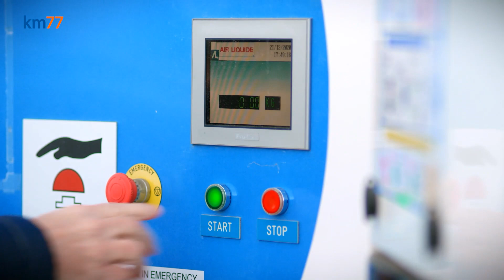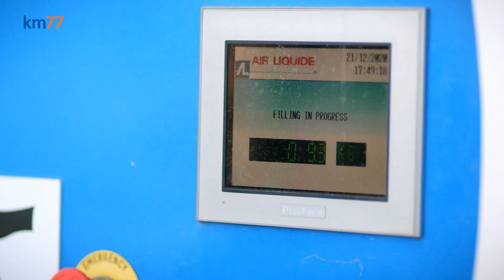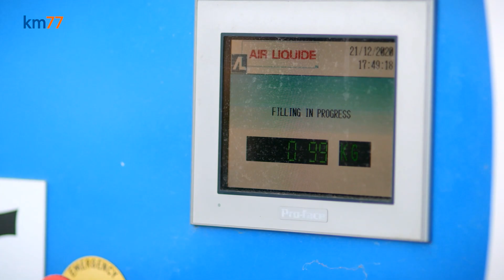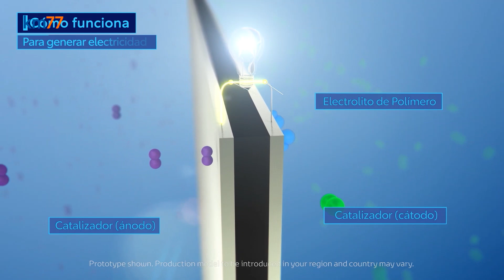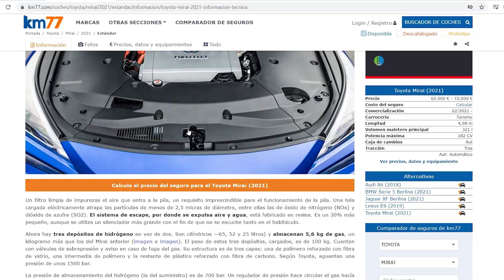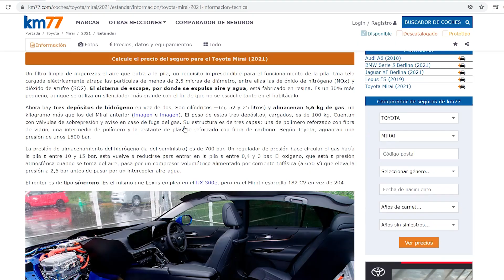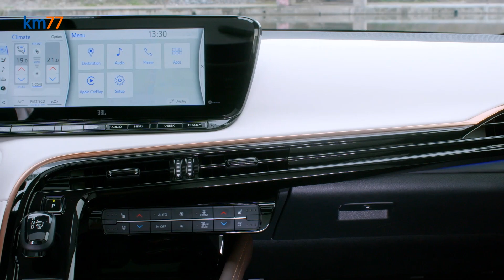Toyota Mirai. Primeras impresiones | km77.com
El Toyota Mirai es un coche de pila de combustible (en inglés, FCEV: Fuel Cell Electric Vehicle) que emplea hidrógeno para generar la electricidad que alimenta su motor. Respecto al Mirai de primera generación cambia todo: el tamaño, el aspecto, la plataforma y la parte impulsora. Ahora tiene 182 CV, en vez de 155 (ficha comparativa de las dos generaciones del Toyota Mirai), y una autonomía de 650 kilómetros.

Hay dos versiones en venta —Visión y Luxury— que cuestan 65 000 € y 72 000 €. El precio es lo de menos porque en España, actualmente, solo hay un punto para la recarga (en Madrid) y no está abierto al público. Esta instalación —resultado de un acuerdo entre Enagás, Carburos Metálicos, la Confederación Española de Empresarios de Estaciones de Servicio (CEEES), Sumitomo Corporation España, Urbaser y Toyota España— va a dar servicio únicamente a una pequeña flota de Mirai que utilizarán los miembros de este acuerdo.